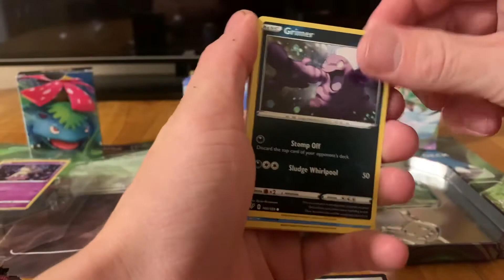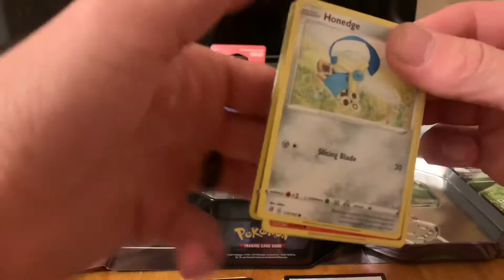Mimikyu Tin Pokémon Opening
Mimikyu Tin From Dollar General